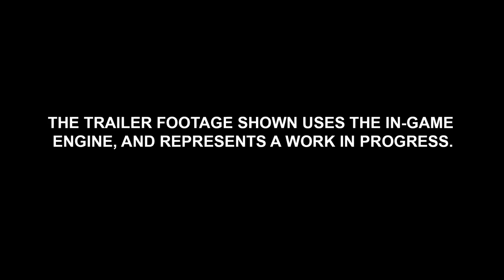Total War WARHAMMER - Karl Franz of the Empire In-Engine Trailer 1080p HD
I am a massive Total war fan, from way back. I also have had my fair share of ultramarines! So i am super hyped for this game. Check out this in engine trailer! Total War Warhammer will be a whole new angle of strategic combat rts that is going to be way ahead of its time.